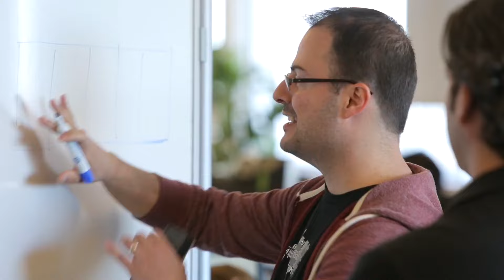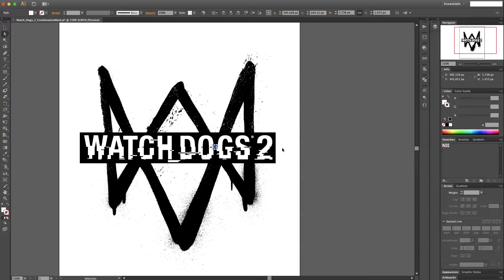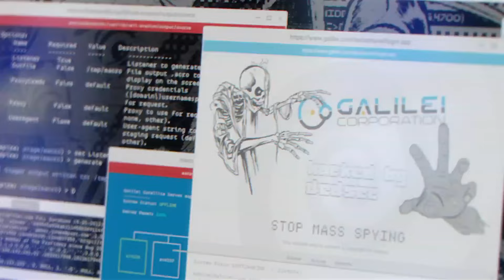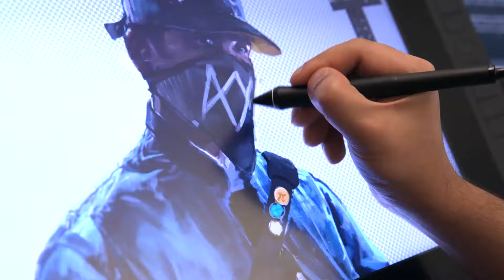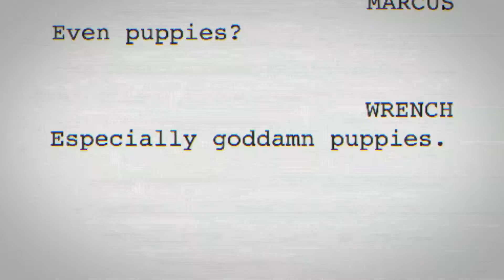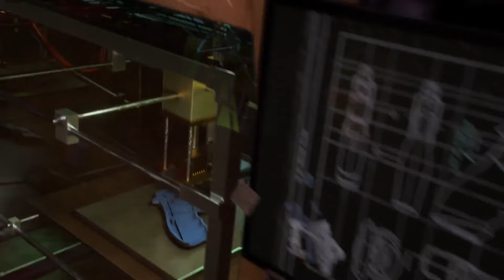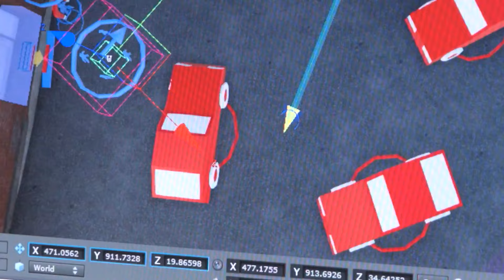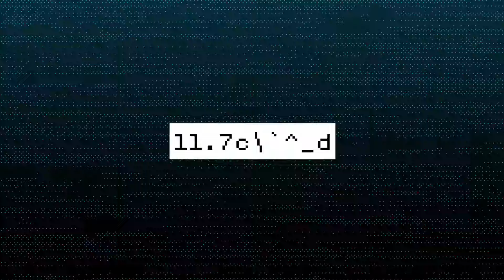[Watch Dogs 2] World Premiere Announcement E3 2016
I will be covering all the new HIGHLIGHTS gaming that will be happening at E3 2016 gaming convention this year.

: "Uncharted: The Lost Legacy Part 5 | I Think were Lost |😱👈👇👉"